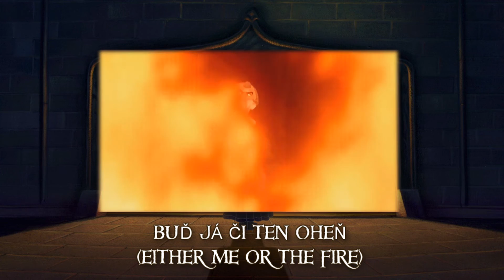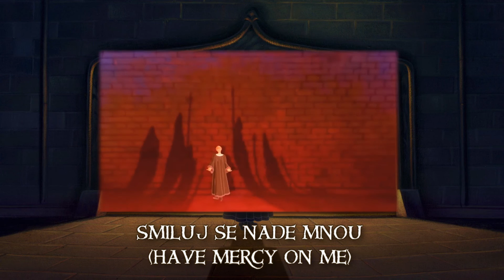The Hunchback of Notre Dame - Hellfire (Czech)//Zvoník u Matky Boží - Pekelný oheň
Frollo: Miroslav Moravec (speaking)/Jaroslav Horáček (singing)